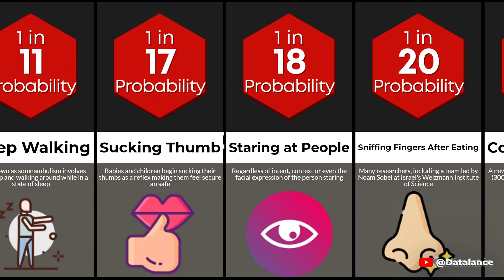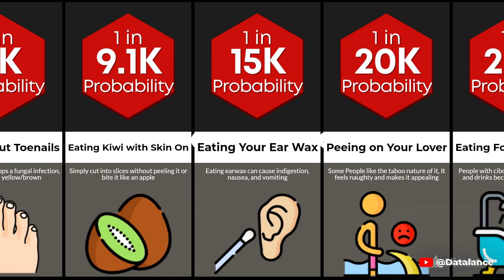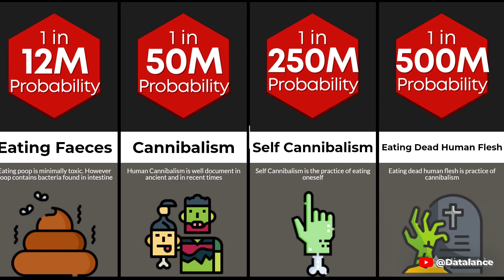Probability Comparison: Weirdest Things People Enjoy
Certain things we humans appreciate, but some of us take it to an abnormal level.
You're not alone if you double-checked the refrigerator to see if the food fairies had suddenly delivered something wonderful straight to your door.

This probability comparison/comparison video is created using input from community discussions and relevant sources. The listed numbers, facts, and sources may not be current, valid, or presented in any particular order.